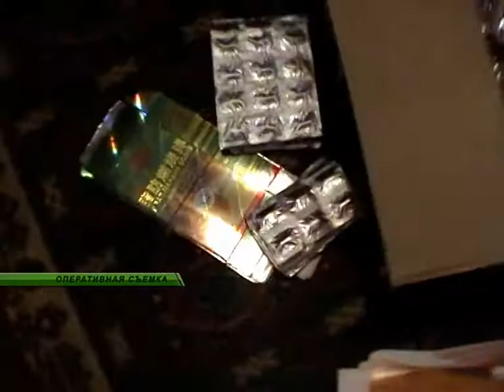В Кургане осудили иностранцев за торговлю опасными биодобавками по всей стране